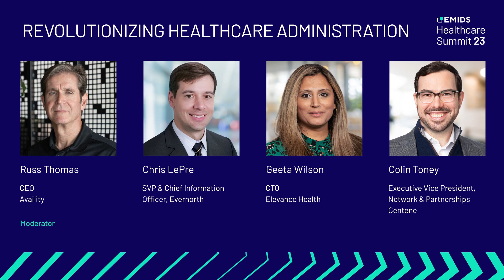Collaboration and Tech in Healthcare Administration | Revolutionizing Healthcare Administration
The "Revolutionizing Healthcare Administration" panel at the Emids Healthcare Summit 2023 brought together healthcare leaders to explore the future of efficient healthcare administration. Moderated by Russ Thomas, CEO of Availity, the session featured insightful discussions with:

Russ Thomas, CEO of @availity  (Moderator)
Chris LePre, SVP & Chief Information Officer, @evernorth
Geeta Wilson, CTO, @ElevanceHealth
Colin Toney, Executive Vice President Network & Partnerships, @CenteneCorp

The panelists delved into the significant impact of technology in healthcare administration, focusing on reducing administrative burdens and enhancing experiences for both patients and providers. They discussed the crucial role of AI and new technologies in elevating patient engagement and optimizing administrative processes.

Key highlights included:

- The transformative potential of AI and emerging technologies in refining patient interactions and administrative efficiency.
- The challenges of integrating technological innovations to meet the diverse needs of healthcare stakeholders effectively.
- The importance of collaborative efforts in dismantling silos within the healthcare ecosystem, aiming for a unified approach to innovation.

This discussion highlighted the industry's collective effort toward creating a healthcare system characterized by efficiency, transparency, and a deep commitment to meeting stakeholder needs. The panel provided a glimpse into the ongoing advancements and the collaborative drive propelling the sector toward a more integrated and patient-centric model.